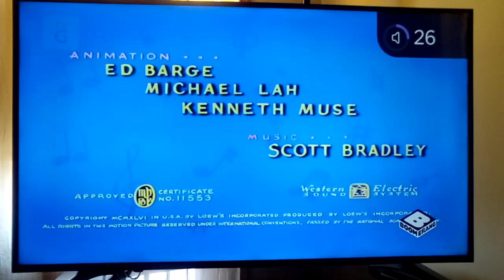This Is The Intro Of Solid Serenade, Romantic Date Night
Tom is going to impress his girlfriend Toodles by singing a romantic song and then Jerry doesn't like it when he is trying to sleep